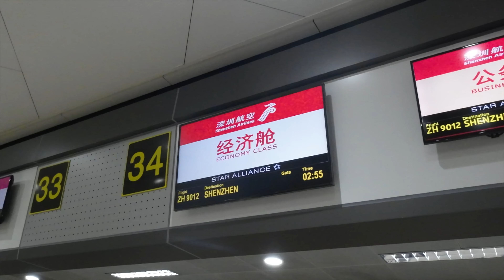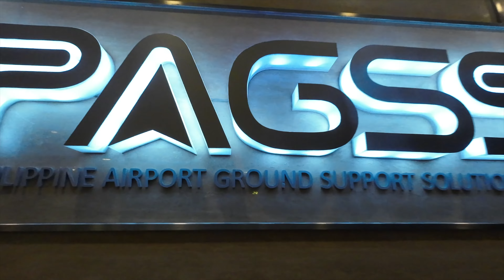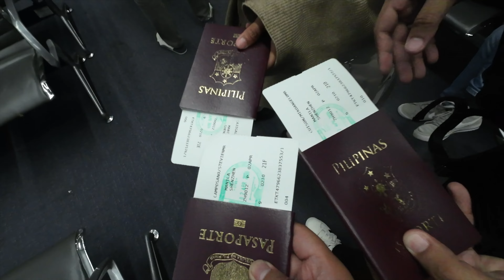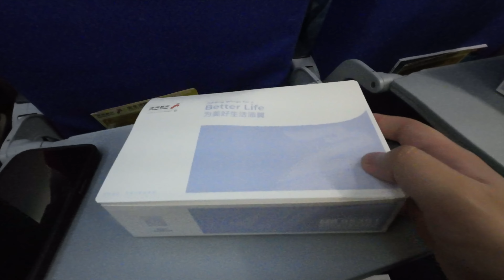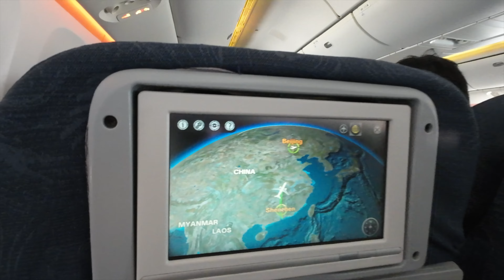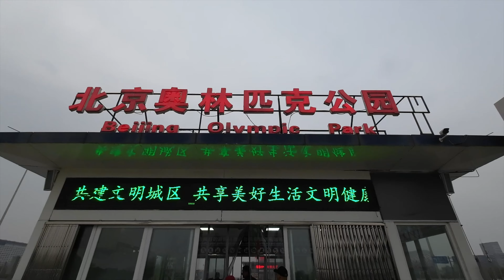China Vlog 2024: Manila to Beijing + Beijing Olympic Park | STEVENTRAVELSPH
DAY 1 Itinerary:

02:55 AM - Flight to China
05:00 AM - ETA Shenzhen Airport / Transfer
08:30 AM - ETD Shenzhen to Beijing
11:40 AM - Arrival in Beijing
12:00 NN - Beijing Airport to Hotel accommodation
02:30 PM - Check in at Greentree Inn Beijing / Rest
04:00 PM - Tour at Beijing Olympic Park
* Bird's Next
* The Cube
* Indoor Stadium
07:00 PM - Dinner
08:00 PM - Free time
10:00 PM - Lights off

✈️ Use my Klook code to get additional discount on your hotel booking and other klook activities.

▪ No minimum spend requirements
▪ Max discount up to 300 pesos
▪ Open to ALL travelers

REDEEM NOW. BOOK LATER.

Camera: DJI Osmo Action 3 / iPhone 13 Pro Max
Video Editor: FInal Cut Pro